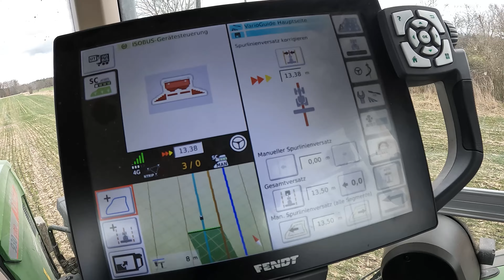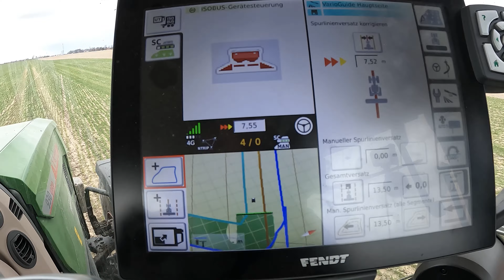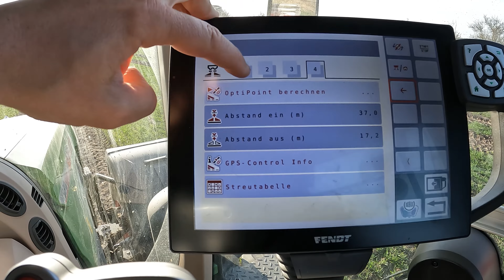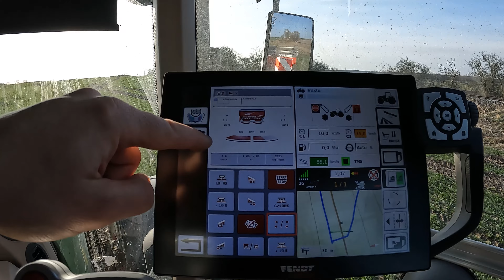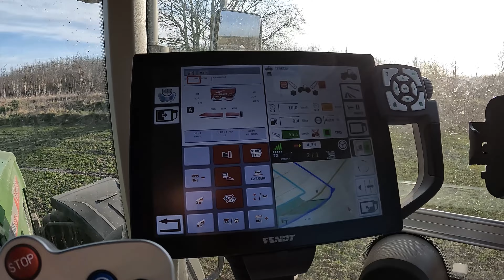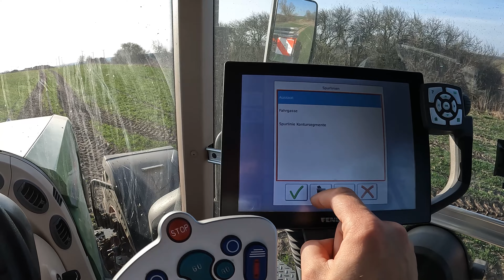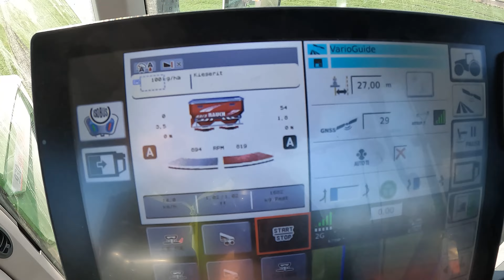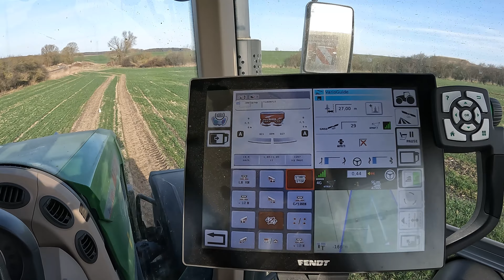Vlog #130 Dünger streuen, wie funktioniert automatische Teilbreitenschaltung?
Hier  kommt ihr zu unserm Sonnenblumenöl!

Merch

John Deere
Volmer Culex
Stip-Till

Mein Equipment

Kameraeinbindung